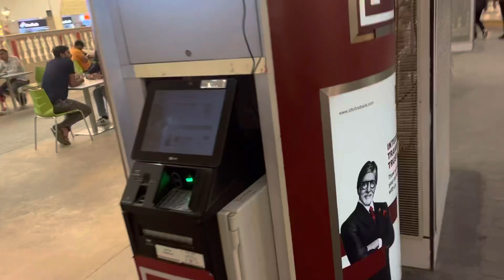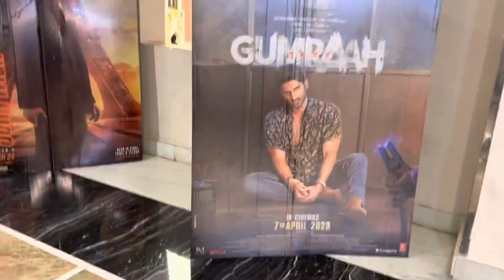The grand Venice vlog Noida vlog2 vlog youtube love ￼